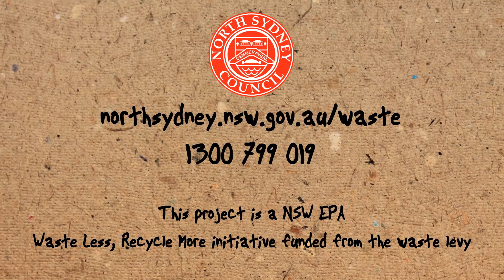Wasted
How to book North Sydney Council's free household waste pick up